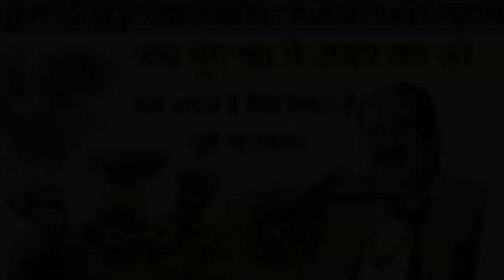घुटने की हड्डी खसक गई हो या कमर की बस मूंग का ये उपाय कर लो पंडित प्रदीप मिश्रा जी महाराज